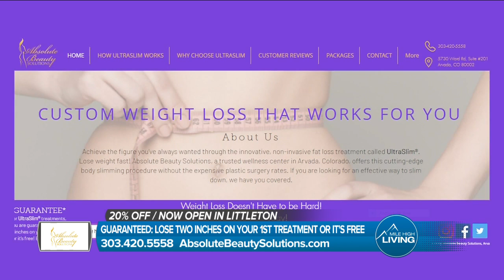Guaranteed Results! // Absolute Beauty Solutions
Absolute Beauty Solutions works to make fat loss attainable!